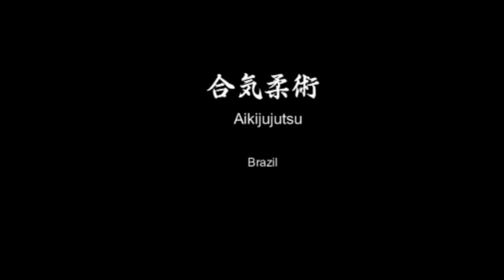Ogawa Ryu Aikijujutsu November Training in Brazil III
Training Moments in Brazil